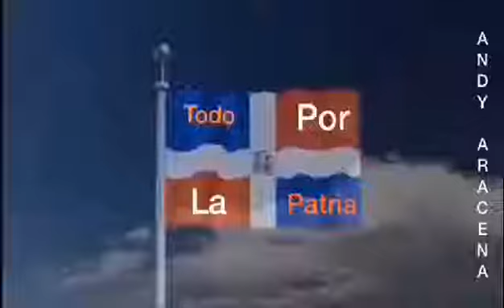5 de octubre de 2020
Video de Rafael Sosa